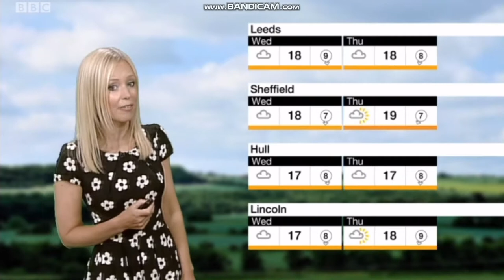Lisa Gallagher Look North weather June 5th 2018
Lisa Gallagher looking wonderful on Look North.